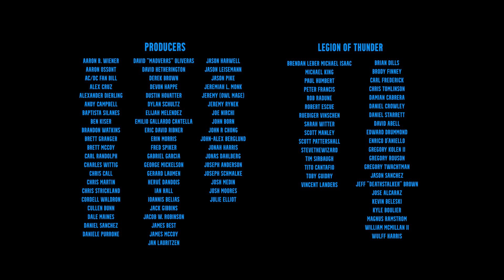A Sound of Thunder - The Rise of the Krimson Kult (Official Music Video) (The Krimson Kult Trilogy)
Taken from the album The Krimson Kult, available May 20, 2022:
Amazon (CD Only)

Directed by Ivan Mulero

Thanks to all our Kickstarter backers who made this video possible:

Executive Producer:
Mortuai

Producers:
Brendan Leber
Brian Dills
Brody Finney
Carl Frederick
Chris Tomlinson
Damian Cabrera
Daniel Crowley
Daniel Starrett
David Abell
Edward Drummond
Enrico D'Aniello
Gregory Kolen II
Gregory Rouson
Gregory Twachtman
Jason Sanchez
Jeff ''Deathstalker'' Brown
Jose Alcaraz
Kevin Beleski
Kyle Boulier
Magnus Ramstrom
Michael Isaac
Michael King
Paul Humbert
Peter Francis
Rob Radune
Robert Escue
Ruediger Vinschen
Sarah Witter
Scott Manley
Scott Pattershall
Stevethewizard
Tim Sirbaugh
Tito Cantafio
Toby Guidry
Vincent Landers
William McMillan II
Wulff Harris

Legion of Thunder:
Aaron B. Wiener
Aaron Ossont
AC/DC Fan Bill
Alex Cruz
Alexander Dierling
Andy Campbell
Baptista Silanes
Ben Kiser
Brandon Watkins
Brett Granger
Brett McCoy
Carl Randolph
Charles Wittig
Chris Call
Chris Martin
Chris Strickland
Cordell Waldron
Cullen Bunn
Dale Maines
Daniel Sanchez
Daniele Purrone
David "Madveras" Oliveras
David Hetherington
Derek Brown
Devon Happe
Dustin Hovatter
Dylan Schultz
Elijah Melendez
Emilio Gallardo Cantella
Eric David Ribner
Erin Morris
Fred Spiker
Gabriel Garcia
George Mickelson
Gerard Laumen
Hervé Dandois
Ian Hall
Ioannis Belias
Jack Gibbins
Jacob W. Robinson
James Best
James McCoy
Jan Lauritzen
Jason Harwell
Jason Leisemann
Jason Pike
Jeremiah L. Monk
Jeremy (Owl Mage)
Jeremy Rynek
Joe Nirchi
John Born
John R Chong
John-Alex Berglund
Jonah Harris
Jonas Dahlberg
Joseph Anderson
Joseph Schmalke
Josh Medin
Josh Moores
Julie Elliot
Justin Ehart
Justin Jennings
Ken Wood
Kevin Gutierrez
Kevin Hill
Lisha R.
Louis Dasher
Martin Ryder
Mathieu Kurzweg
Matthew Pearson
Matthew Peters
Mike Lueders
Nicholas Bernard
Nichole Nappi
Oliver Gottinger
Pat Brown
Patrick Hall
Paul Horrex
Pete Johnsen
Phil McGilvray
Rainer Kerber
Rebecca Hamilton
Robert Krygier
Robert McGinty
Robin Wassbjer
Rustyn Rose
Sean Iffland
Serge Jouantho
s.e.t.h. ~ The Search
Seth Clevenger
Shenab Al-Rhajim
Stephen Coates
Steve Hinckley
Steven LeBlanc
Tara J. Harley
Thomas Düllmann
Todd Lewis
Tom Koster
Tracy Ruffino
Trey Hudson

Music video by A Sound of Thunder performing "The Rise of the Krimson Kult".